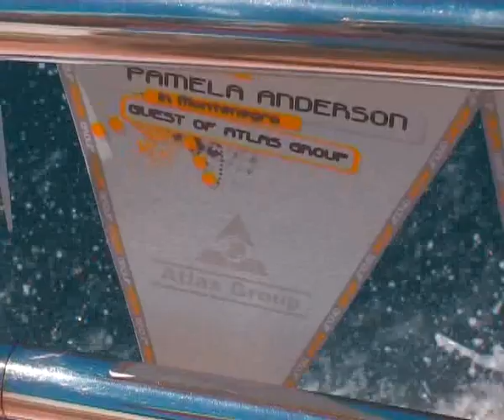Pamela Anderson, Meljine posjeta